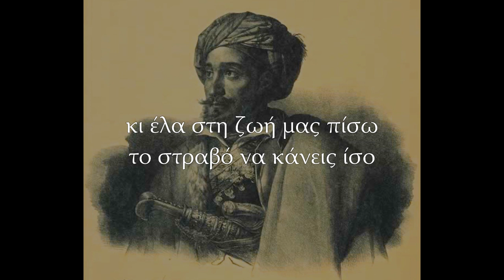Μπαρμπαγιάννη Μακρυγιάννη (karaoke)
Το τραγούδι "Μπαρμπαγιάννη Μακρυγιάννη" για σχολική γιορτή.

Η ενορχήστρωση έχει γίνει με Cubase Elements ) και οι ήχοι είναι από το Sampletank 4 MAX